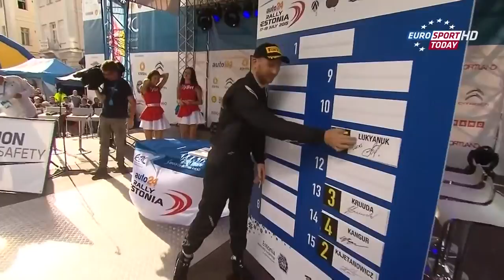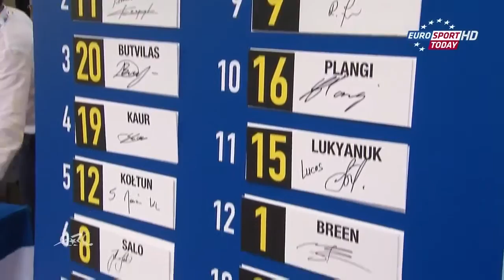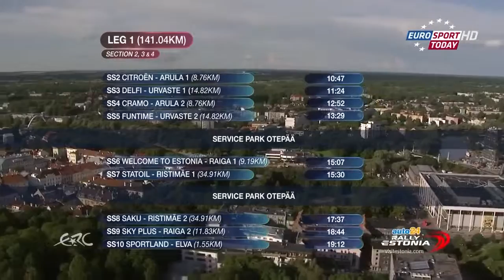ERC 2015 auto24 Rally Estonia - Qualifying